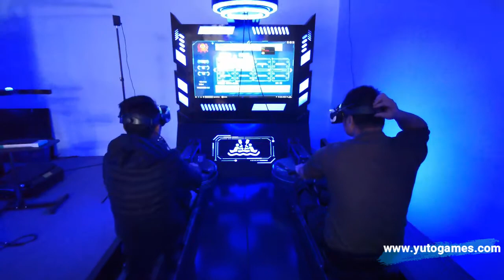VR Rowing Machine For Sale Made In China |Factory Price VR Games Manufacture